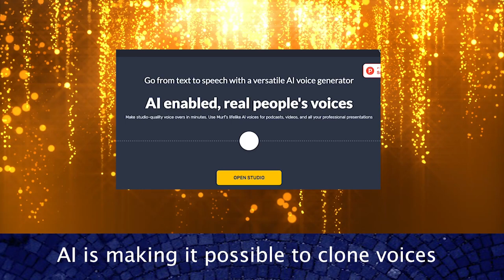AI is making it possible to clone voices